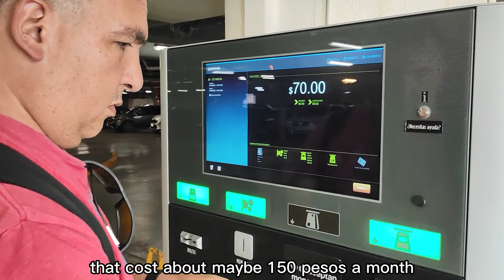What does it really cost to live in Mexico? 2022 | Living in Mexico| Queretaro Mexico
What does it really cost to live in Mexico? 2022 Living in Mexico, is the inflation hit here?  Is it cheap to live Mexico? We'll dive into this topic and find out how much money a our family of three needs to survive. How much do we spend on food, housing, and daily life?

⏰ Timecodes ⏰
00:00 Intro
01:27 House & Bills
02:58 Car
03:58 Gym
04:28 Food &  Dining out
05:27 Kid
06:06 Doctor visits & Medication
07:23 Entertainment
08:00 Others
09:28 Yearly Spending

About us:
We are a family with young kid retired early through real estate and moved abroad to Mexico. We share our stories and real estate investment contents to help you to achieve retiring early life. And we share living abroad experiences , travel vlog and  information.

Sharing is Caring, here are other YouTube Videos about COST OF LIVING in MEXICO: